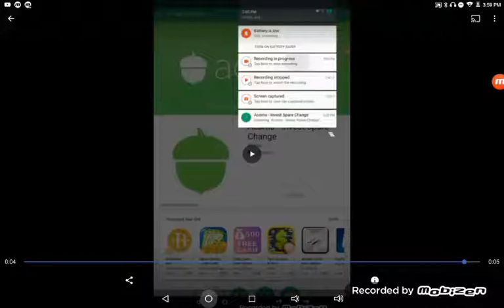Why I didn't upload yesterday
Its? The reason